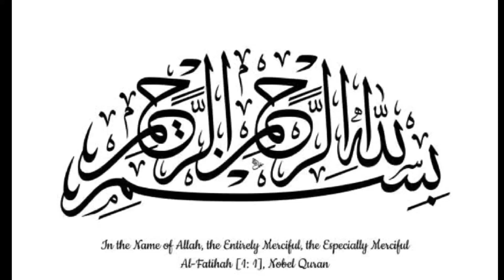You will definitely love this dish after trying it! Delicious "Mutton karahi"!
Here we are making Delicious mutton karahi
Recipe.
Ingredients:
Mutton 1/2 kg
Garlic
Onion 1
Garlic paste
GINGER PASTE
For garnish:
Green chilli
GINGER